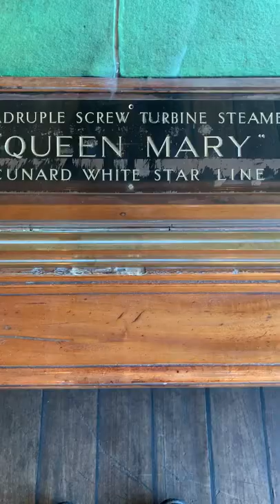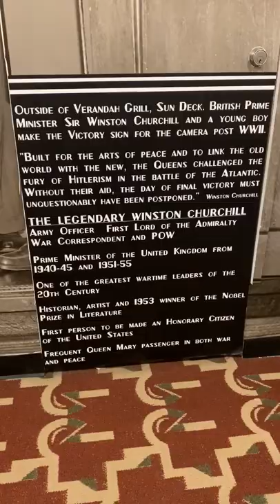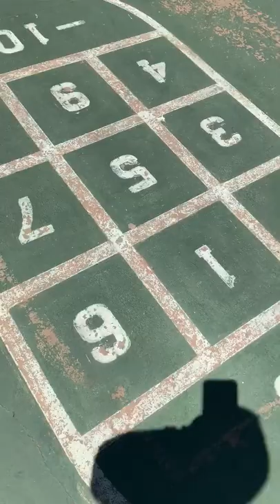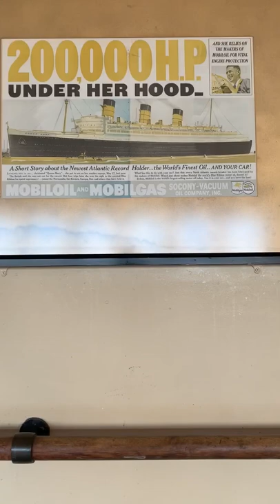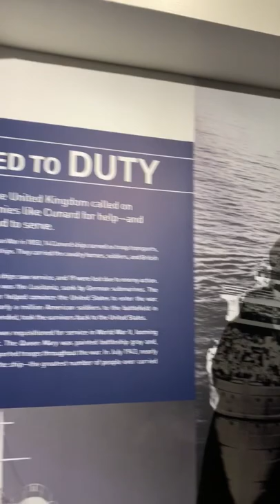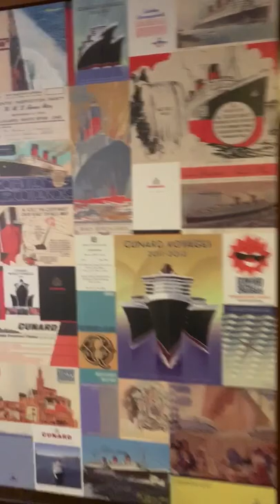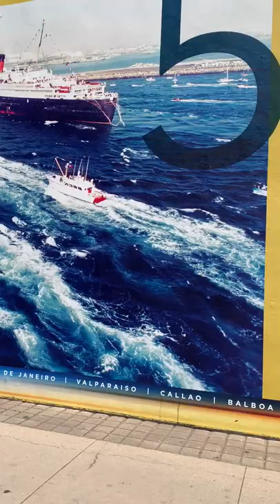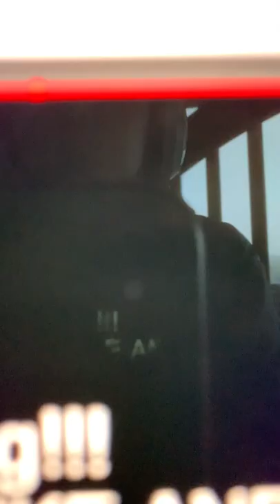THE QUEEN MARY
The queen Mary is a ship from the 1930’s that is over 80 years old and was used as a troop ship for WWII and sailed soon later after the war and was brought to Long Beach CA to stay there forever. Music: ProleteR - April showers by MrSuicideSheep